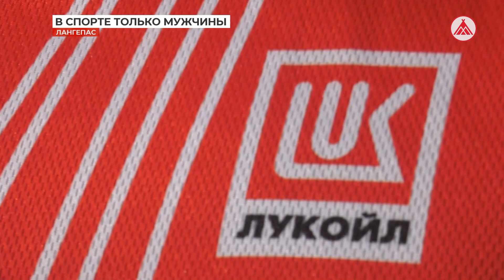Лангепасцы поднимали гири, состязались в силе!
В Лангепасе продолжается 25-я Спартакиада трудящихся